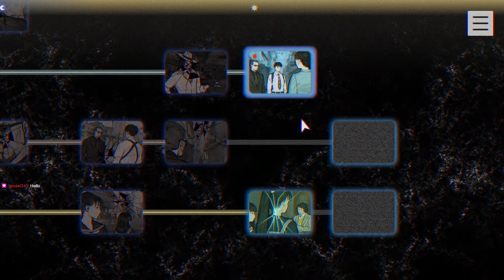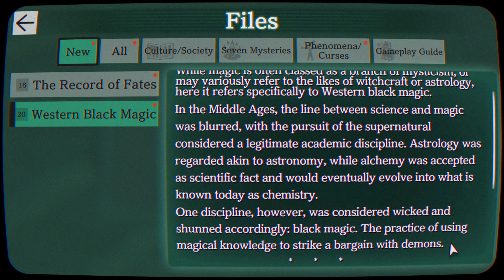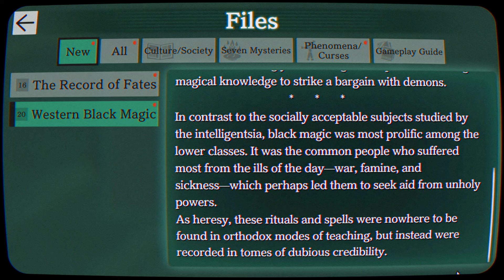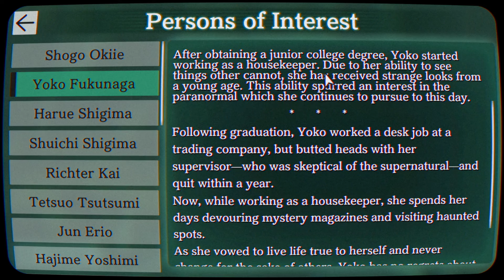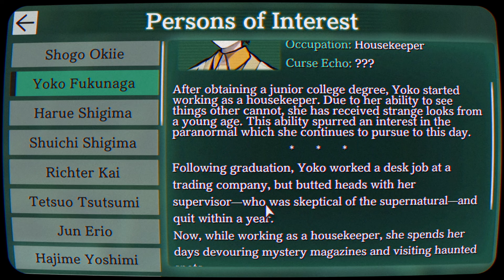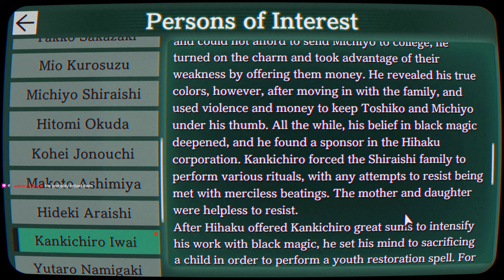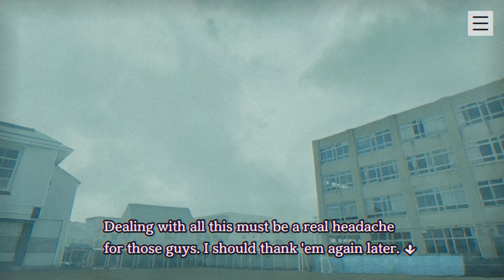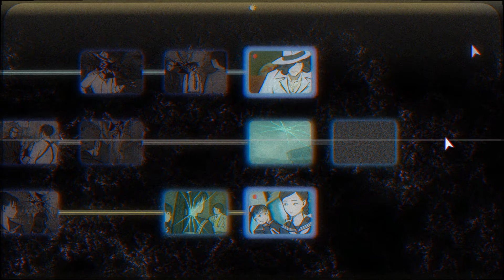[A Game That Actually Respects Your Intelligence] - PARANORMASIGHT #09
this feels so good (even if I'm dumb)